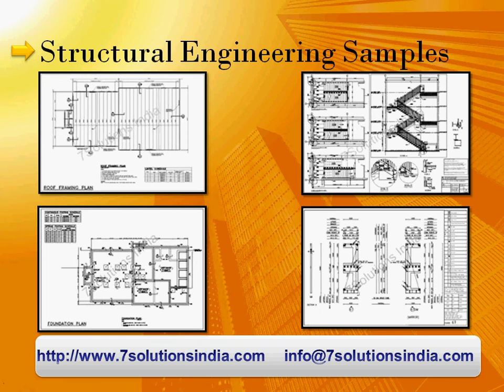7Solutions India - Outsourcing Structural, Architectural and MEP Engineering Services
- 7Solutions India is dedicated to providing outsourcing structural engineering, architectural engineering and mep engineering services to worldwide engineering industry at reasonable price.